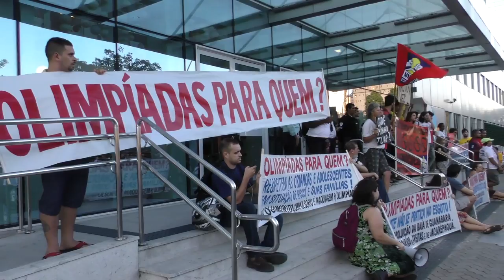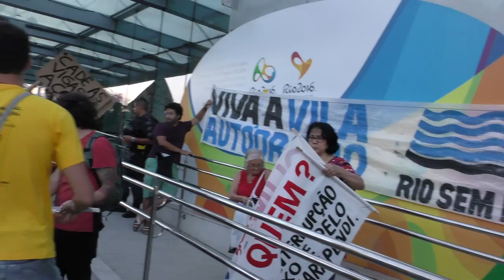Rio2016 Falta1Ano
1 year before the Rio 2016 Olympic Games, a protest took place at City Hall. This is what it looked like.